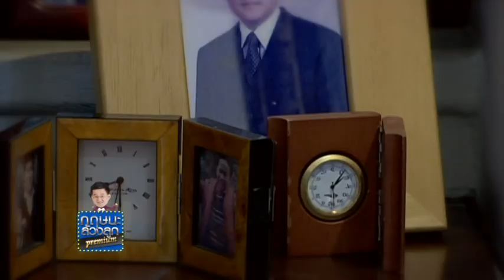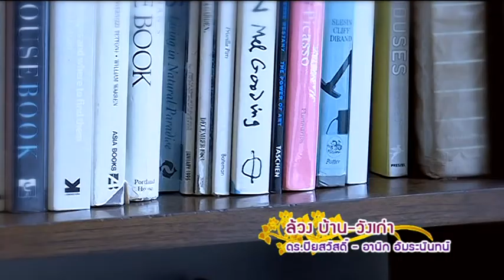รายการ กฤษนะล้วงลูกพรีเมี่ยม ตอน ดร.ปิยสวัสดิ์-อานิก อัมระนันทน์ (20-12-58) ช่วง 3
กฤษนะล้วงลูกพรีเมี่ยม เปิดบ้าน  อัพเดทชีวิต ดร.ปิยสวัสดิ์ ประธานกรรมการ บ.ปตท. จำกัด (มหาชน) และ คุณอานิก อัมระนันทน์ มาดามคนเก่ง อดีต ส.ส.พรรคประชาธิปัตย์ ที่บ้านอัมระนันทน์ ณ วังเทวะเวสม์  มาเดินชมสวน คุยเรื่องพลังงาน  และเปิดห้องนอนสุดพรีเมี่ยม!!